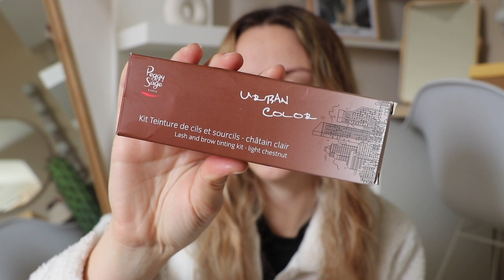CRASH TEST KIT TEINTURE PEGGY SAGE SOURCILS - Mon avis après plusieurs mois de test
N’hésite pas à activé la cloche pour mes prochaine vidéo. 🔔

Blissim :
| 10€ offert sur le shop |

NUO BOX :

Code : PETITEBRETONNE

GLOSSY BOX :

Code : BRETONNE

Première box à 11€ !

SHEIN :
-15% sur toute votre commande sans minimum d’achat et valable sur les promos!

Code : BELLEC15